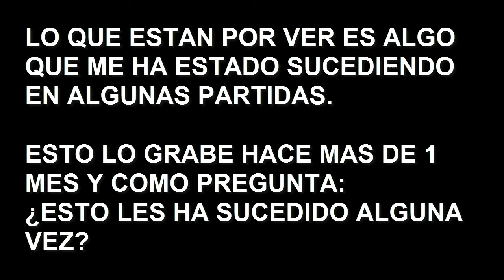Se queda "SUSPENDIDO" en el aire: SE BUGEO O SE LAGEO. FORTNITE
Esto es algo que ya lo he visto en otras partidas que he tenido pero esta fue de las primeras donde me sucedió esto.

Pueden decirme si quieren que suba las partidas donde he visto esta clase de bugs o lags.